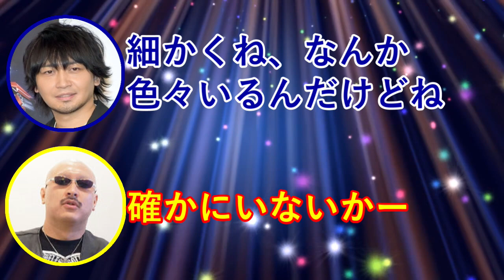中村悠一が出演していないのにスパロボの宣伝を